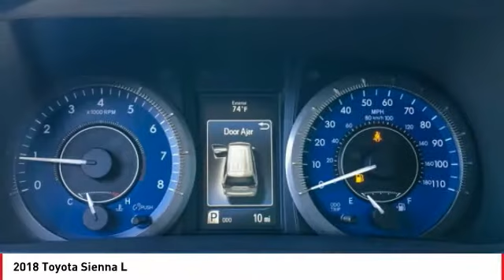2018 Toyota Sienna Cathedral City CA 237278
2018 Toyota Sienna L

Recent Arrival!brbr19/27mpgbrbrToyota of The Desert has one of the largest New Vehicle Showcase Rooms on the West Coast. We carry in-stock about 325 models to choose from and take great pride in bringing you a beautiful state-of-the-art, ultra-modern location. In Addition, our inventory is protected from the desert elements such as sand, wind and sun in a shaded multi-level structure until you make your selection. We are one of only several dealerships in the Coachella Valley offering this extra level of protection of our vehicles. Featured Amenities include an oversized, highly interactive automobile showroom, All-new service drive reception area including three customer lounges. Parts and Accessories Boutique, TV, reading area, Tranquil study area with wifi throughout and high speed internet terminals. Young person's play/activity center with video and reading material. Complimentary snack booth with gourmet hot beverage machine. New Vehicle Delivery Center with trained delivery specialists knowledgeable in vehicle systems setup and customization. (E.G., Bluetooth Technology, Audio Streaming Apps, Navigation GPS, etc) Easy and flexible vehicle delivery process. Expedited and assisted document execution, home or work delivery, non-local vehicle delivery assistance (fees may apply and where allowable by law.)brbr2018 Toyota Sienna Lbrbrbr**ADVERTISED PRICES DO NOT INCLUDE ANY DEALER INSTALLED OPTIONS AND AD PRICES EXCLUDE LEASES**brOur sales staff is non-commission! That means were interested in helping to find the right vehicle for you, regardless of price. Price does not include Taxes, Tags, Title, and Licensing Fee. Price includes: $750 - TMS Customer Cash - LA. Exp. 06/04/2018